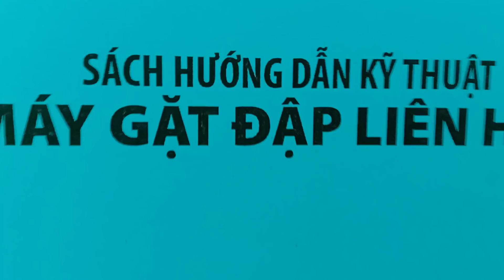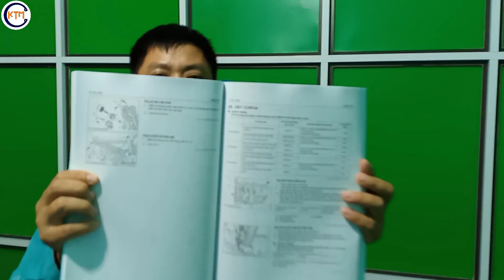111 - Mẹo làm HST chạy nhanh hơn Anh em máy gặt nên xem